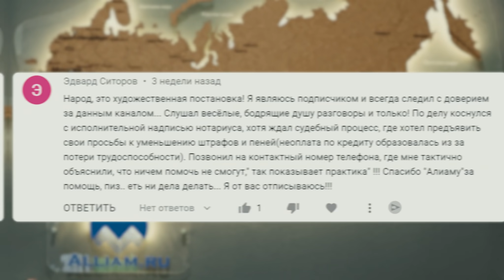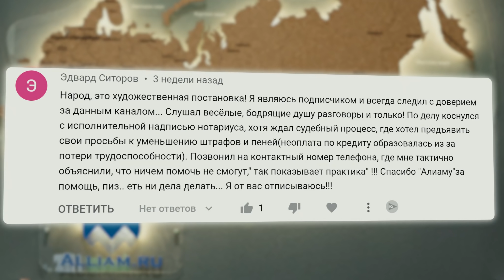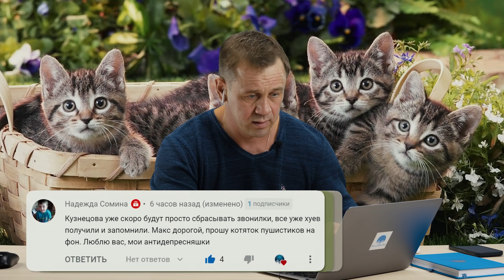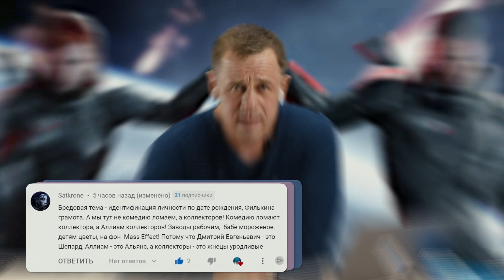ПРИЗНАЮСЬ! МОИ РОЛИКИ ПОСТАНОВКА! АКТЁРЫ ВМЕСТО КОЛЛЕКТОРОВ!| Как не платить кредит Кузнецов |Аллиам